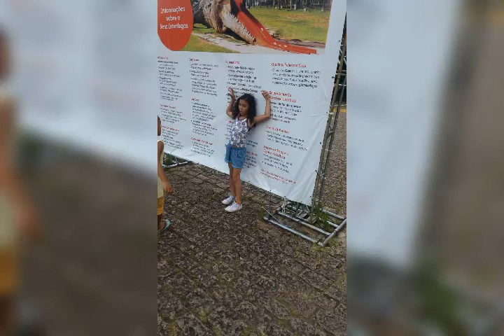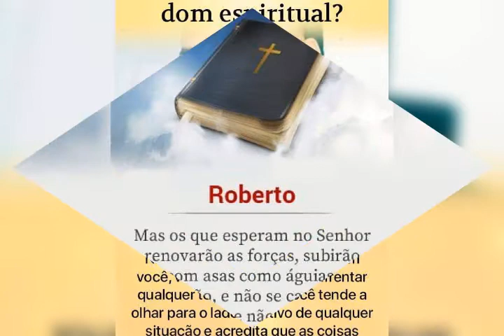Te amo minha filha jade Rocha você é a minha vida te amo filha do seu pai Roberto Rocha